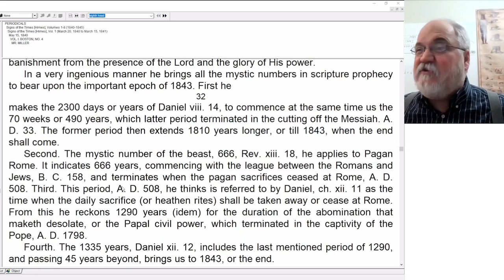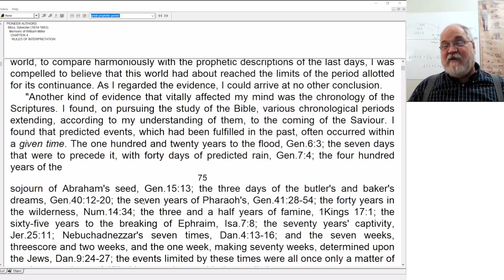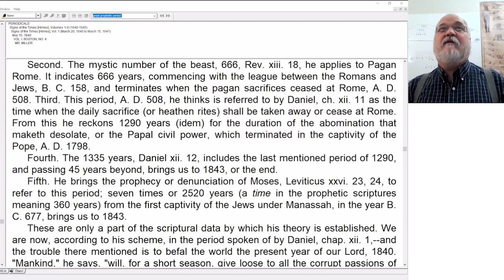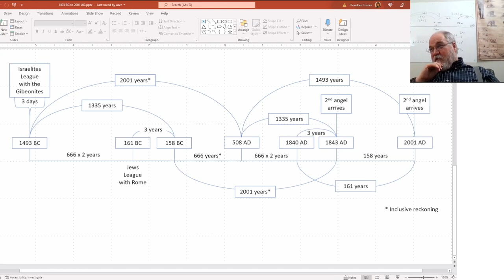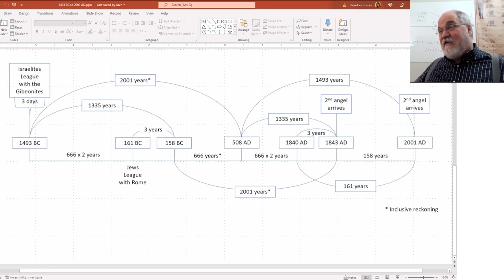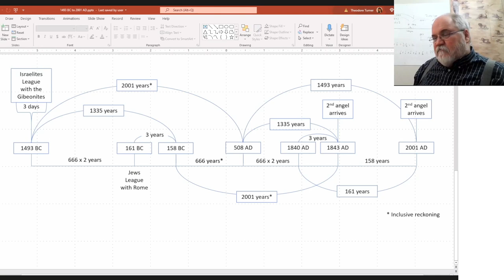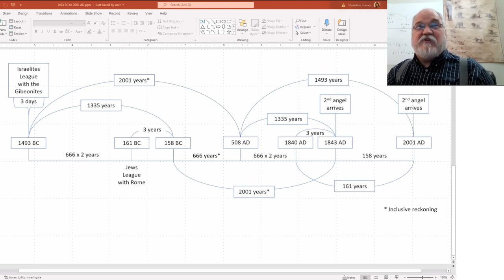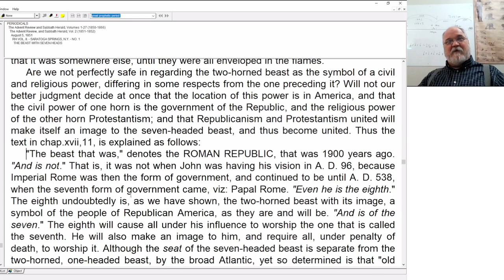2022 03 11 Presidents Of The USA Part 10 - Theodore Turner